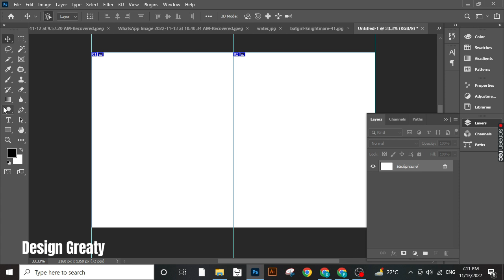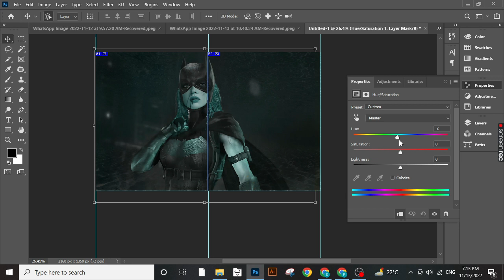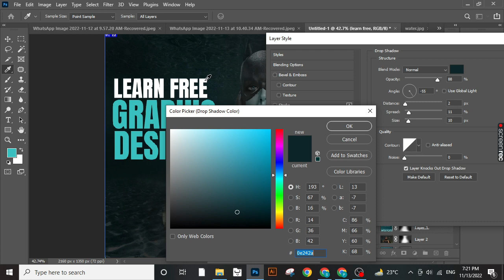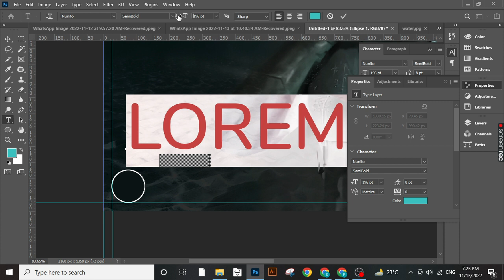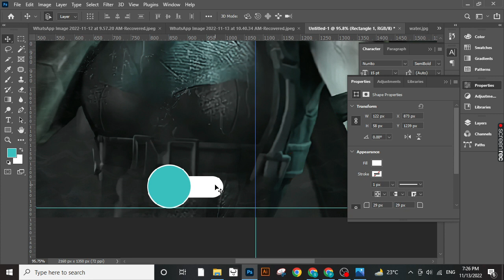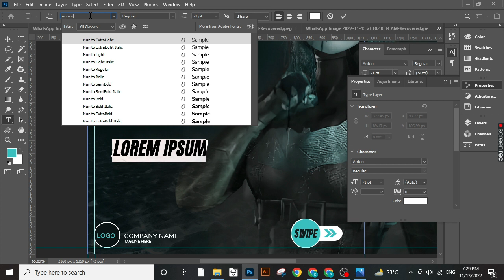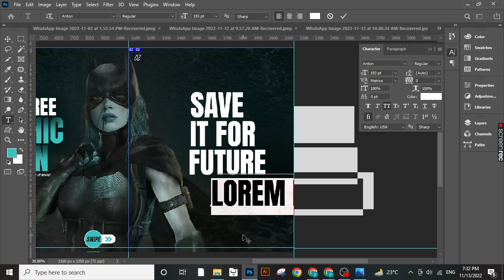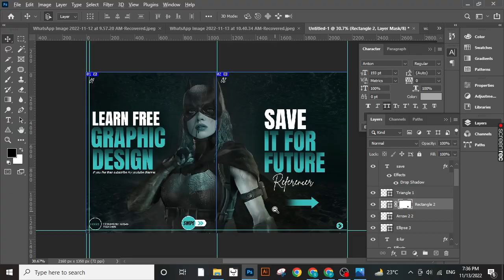How to Design an Amazing Carousel in Photoshop || Instagram and LinkedIn carousel || easy Tutorial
Hey everyone in this photoshop tutorial I going to take through the complete process of how I create my carousel step by step. we will learn various different methods and tricks of creating a professional Instagram + LinkedIn carousel. we will also cover topics like best dimensions for Instagram and LinkedIn carousel, how to get sharp images on Instagram, how to design an Instagram carousel, how to create a professional Instagram carousel, and more!

If you're looking to create a beautiful carousel for your Instagram and LinkedIn accounts, then this video is for you! By the end of this tutorial, you'll have the skills you need to create an amazing carousel that will impress your followers!